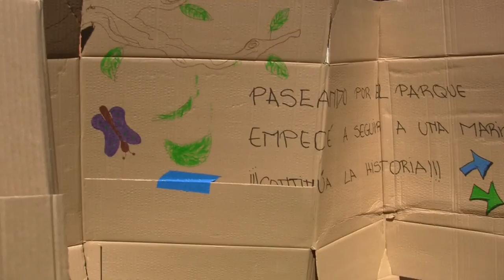Construye tu parque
Acción  de Urbanismo Paraíso (Urbanismo y Participación Ciudadana) con la que desmotramos lo fácil y barato que es modificar el urbanismo que determina el comportamiento ciudadano. Con unas simples cajas de cartón conseguimos fomentar el encuentro intergeneracional de personas, el trabajo colaborativo y la expresión, la actividad física de niñs y la adquisición de habilidades sociales entre otros objetivos.
Tu eco mejora Tu Barrio